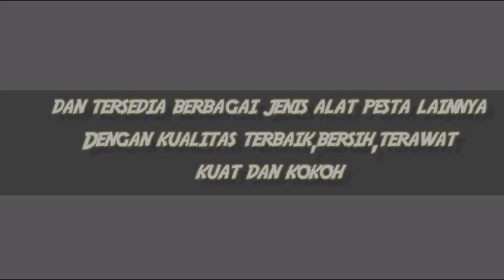Sewa Sofa Minimalis Mewah Berkualitas Jakarta Utara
Tempatnya Berbagai Model Alat pesta dekorasi
ya Bintang Sarana Event solusinya
Kami merupakan pusat sewa alat pesta dan toilet portable dengan kualitas terbaik di area Jabodetabek.
Untuk info dan pemesanan bisa langsung hubungi kami di nomor dibawah ini.
CV BINTANG SARANA EVENT
Jl.BKKBN Mustika Jaya Bekasi